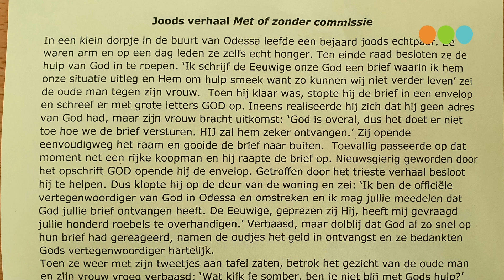Maal met een Verhaal kookt voor Oekraïne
Kookdominee Han Wilmink kookt met zijn ploeg Kip Kiev. De opbrengst is voor hulp aan vluchtelingen uit de Oekraïne

Nia vd Bosch en Henk Tabois